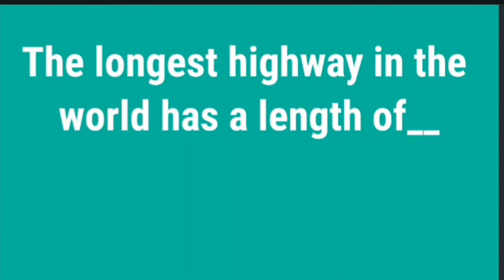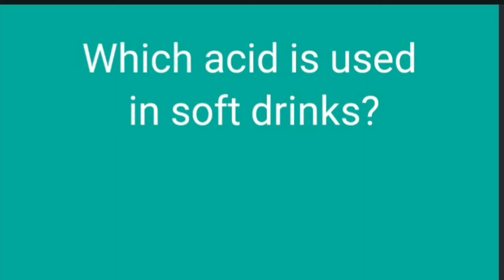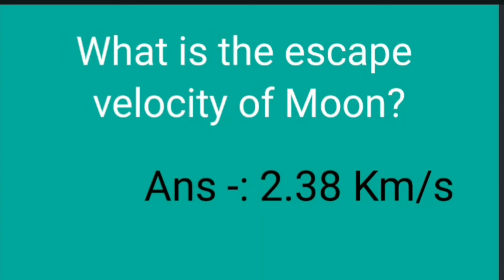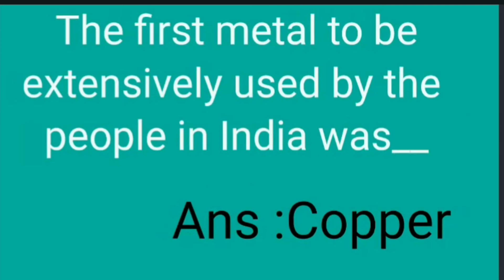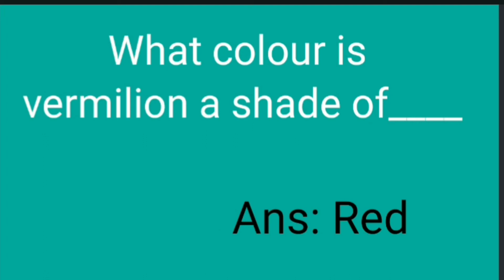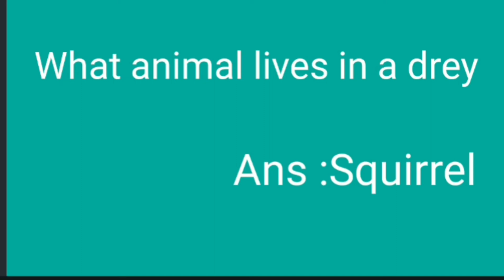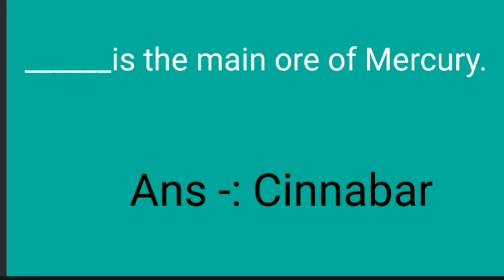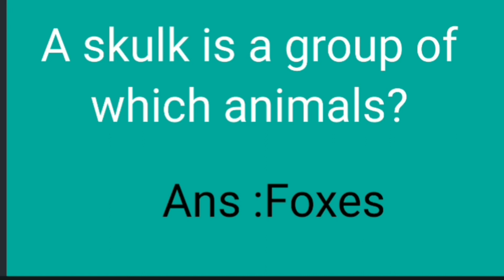History (social) and science Important Gk. /science and social / History /Basic gk for all.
In this video we will give you important gk question and answers baed on history, social
and science.⭐️

current affairs
basicimportant gk